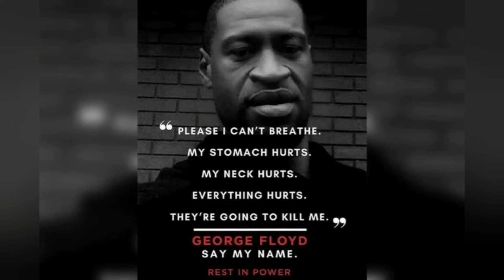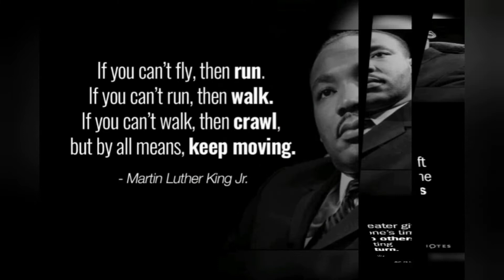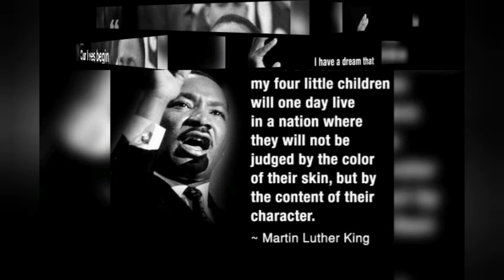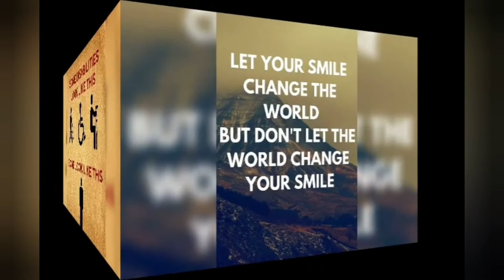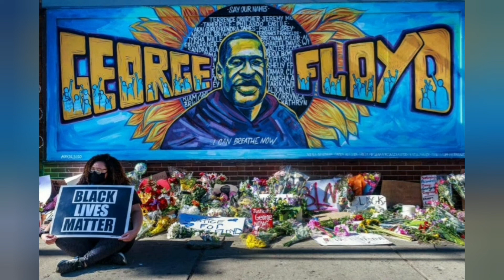TUESDAY 2ND OF JUNE 2020 ALL LIVE'S MATTER